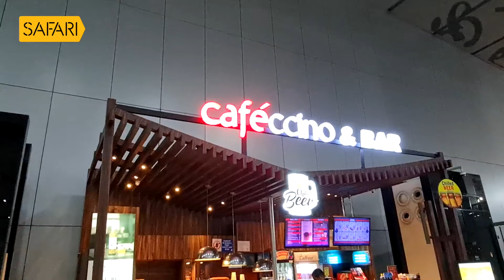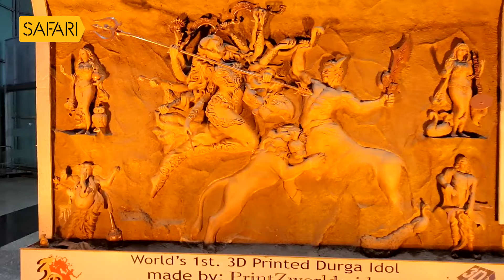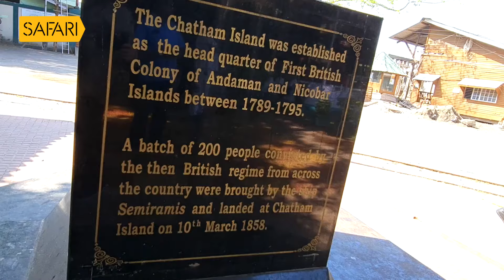Sancharam | By Santhosh George Kulangara | Andaman 01 | Safari TV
Santhosh George Kulangara | Sancharam | Malayalam |Andaman | Travel Vlog | SGK | Safari | Santhosh George Kulangara Sancharam

|| ANTI-PIRACY WARNING ||